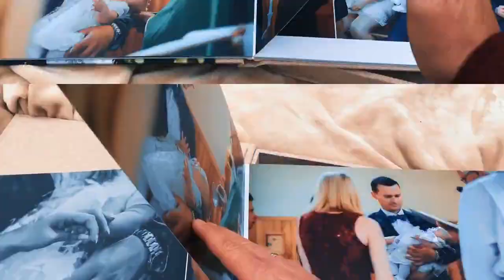Album ze Chrztu Świętego Wiktorii.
W międzyczasie trwającego pełną parą sezonu ślubnego, prezentujemy krótki klip, pokazujący przepiękny album, który powstał ze zdjęć podczas Chrztu Świetego małej Wiktorii 🥰🥰🥰